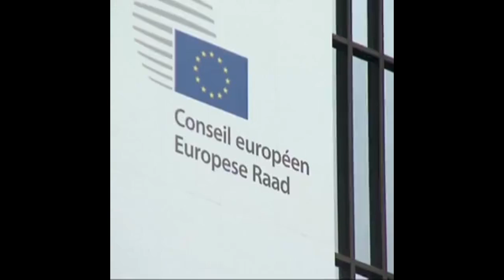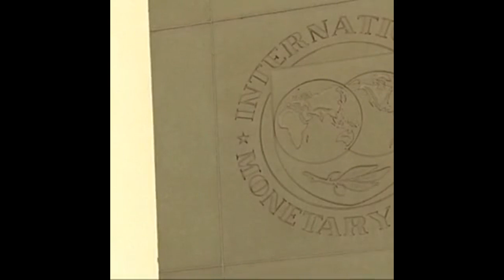القيادة الجديدة للاتحاد الأوروبي تتولى مهامها وتتعهّد تعزيز الوحدة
أخبار الآن | بروكسل - بلجيكا (أ ف ب)

تولّت القيادة الجديدة للاتحاد الأوروبي مهامها الأحد متأخرة شهراً كاملاً عن الموعد المقرر سابقاً، ومتعهّدة تعزيز وحدة أوروبا واستعدادها لمواجهة التحديات الكبرى، بخاصة التغيّر المناخي.

وأقيم احتفال مقتضب بتولي الألمانية أورسولا فون دير لايين رسمياً مهامها على رأس المفوضية الأوروبية شارك فيه رئيس المجلس الأوروبي شارل ميشال الذي تولى بدوره الأحد مهامه رسمياً.

ويأتي تولي القيادة الجديدة للاتحاد الأوروبي مهامها في توقيت حرج للتكتل الذي يواجه صعوبات كبرى، لا سيما في ملفي بريكست والتوتر المتصاعد مع الصين والولايات المتحدة.

وقالت فون دير لايين بحضور رئيس البرلمان الأوروبي ديفيد ساسولي ورئيسة البنك المركزي الأوروبي كريستين لاغارد، إن على مسؤولي الاتحاد الاضطلاع بمسؤولياتهم الكبرى بصفتهم مؤتمنين على معاهدات التكتل.

وتابعت الرئيسة الجديدة للمفوضية الأوروبية "إنها مسؤولية تجاه الشعب الأوروبي وتجاه الآباء والأمهات المؤسسين، وتجاه أطفالنا".

وأضافت فون دير لايين، وهي أول امرأة تتولى المنصب، أن "من واجبنا أن نسلم الاتحاد أقوى مما تسلمناه، قارة تعيش بسلام تصون الحقوق والحريات و سوق موحدة تقدّم فرصاً اقتصادية غير مسبوقة".

من جهتها أكدت لاغارد التي تولّت الشهر الماضي رئاسة البنك المركزي الأوروبي أن الاتحاد لم ينته من قضية أزمة الديون إلا مؤخراً وعليه أن يتطلّع إلى المستقبل.

وقالت "تنتظرنا تحديات هائلة، لكني آمل أن نمر من عهد الإصلاحات هذا إلى عهد التجديد والأمل".

وشكّلت فون دي لايين التي خلفت المخضرم جان كلود يونكر فريق عمل مؤلفاً من 27 مفوضاً تولوا الأحد مهامهم، وتطمح إلى جعل أوروبا قوة عالمية رائدة في مجال مراعاة البيئة.

وقال ساسولي إن البرلمان الأوروبي سيعقد جلسة طارئة في 11 كانون الأول/ديسمبر عشية قمة قادة دول الاتحاد، لتسلّم المقترحات الأولية للمفوضية في ملف التغير المناخي بعنوان "الاتفاق الأخضر الجديد".

وستتوجّه فون دير لايين الإثنين في أول زيارة لها بصفتها رئيسة للمفوضية الأوروبية إلى مدريد للمشاركة في اجتماع مؤتمر التغير المناخي "كوب25" الذي وصفته بأنه "نقطة انطلاق" لمشاريعها الجديدة.

وفي أول زيارة لها إلى خارج الاتحاد الأوروبي ستزور رئيسة المفوضية الأوروبية الجمعة إثيوبيا للقاء رئيس الوزراء أبيي أحمد الذي حاز هذا العام جائزة نوبل للسلام، كما رئيس مفوضية الاتحاد الإفريقي موسى فقي.

مصدر الصورة: REUTERS